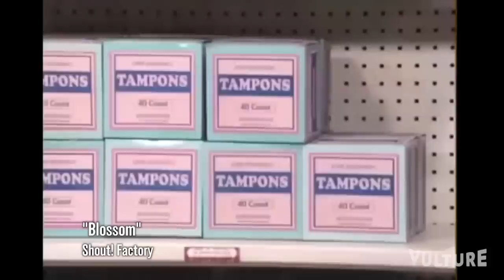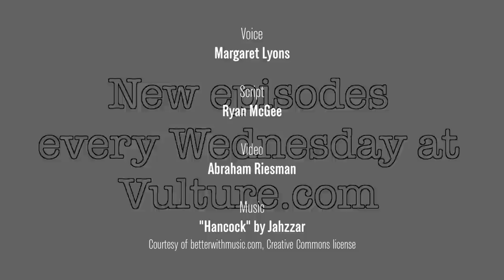"Very Special Episodes": "Vulture's Secret History of Television" Episode 6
No one turns on a sitcom for serious life lessons. And yet, for decades, TV forced "very special episodes" down viewers' throats. Learn about their tortured history in this week's very special installment of "Vulture's Secret History of Television."

Tune in Wednesdays for more looks at the strange depths of TV lore!